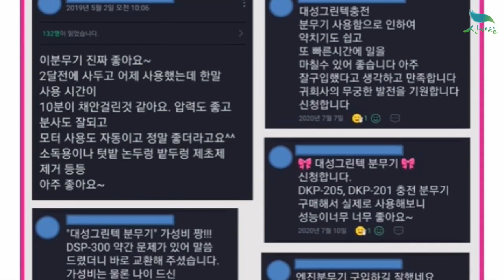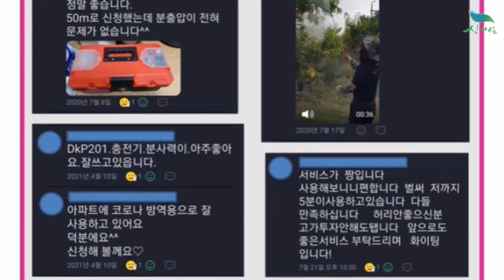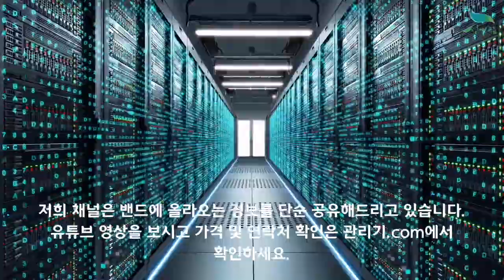[신바람 중고농기계밴드 박영섭 회원님]충전분무기 DKP-205/DKP-201 판매 - 중고트랙터 중고농기계 경운기 관리기 스키로더 굴삭기 화물트럭 매매 직거래 장터 사이트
[신바람 중고농기계밴드 박영섭 회원님]충전분무기 DKP-205/DKP-201 판매

충전분무기 DKP-205/DKP-201
(배부식 + 외부흡입식 = 겸용)

구매시 2만5천원 낚시대약대 무료

(1) DKP-205 : 25 리터,5~6m, 겸용
(2) DKP-201 : 20 리터,3~4m, 겸용
(3) 호스 200m 연결해도 압력 같음
(4) 관공서/교회 방역소독(특수노즐)

☆ 장착품
   손수레, 호스 10~100m,
   호스릴(셋트), 권총피스톤노즐,
   3구노즐, 릴(낚시대)약대, 제초커버
[ 모든 제품 택배 무료 ]
[ 카드 할부 결제 가능 ]
[ 정부 보조 사업 가능 ]

[ 취급 제품 ]
   충전분무기
      엔진분무기
         동력살분무기
            동력비료살포기
               동력예취기

    대성그린텍 (DKP-205/201)
       (전화 또는 문자 주세요)